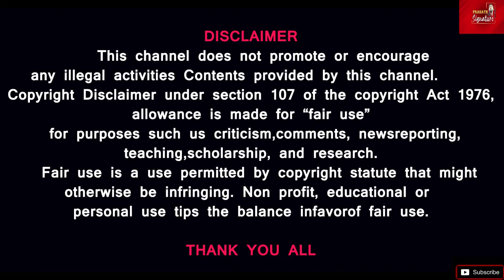முத்தையா இயக்குனர் சாதி சங்கம்|Wasted Director Tamil Cinema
MUSIC CREDITS
YOUTUBE LIBRARY
Anno Domini Beats
Culture
Hip-Hop & Rap